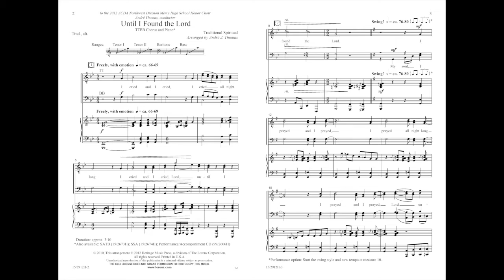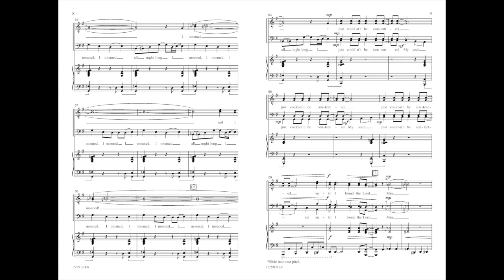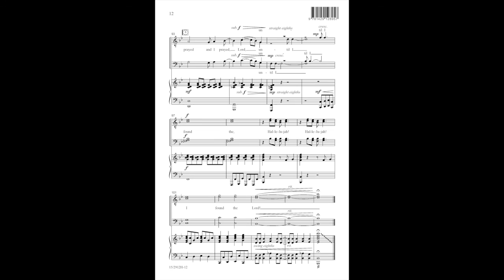Until I Found the Lord (TTBB) - André J. Thomas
15/2912H - A dramatic and emotional opening leads into an energized, spirited, swing setting of this marvelous traditional spiritual. Equally strong in all editions, this infectious arrangement will long be a favorite of singers and audiences alike. A fabulous choice for festivals and honor choirs!